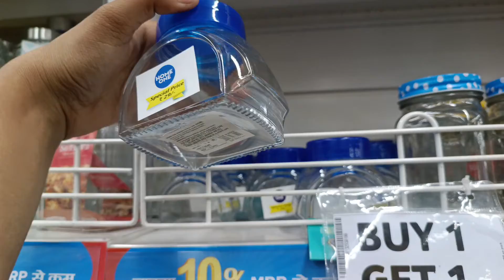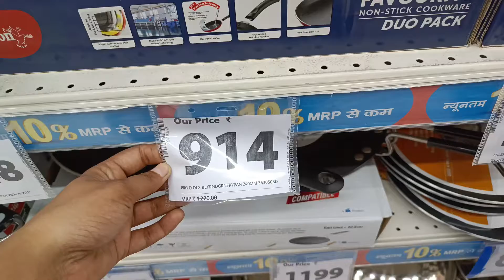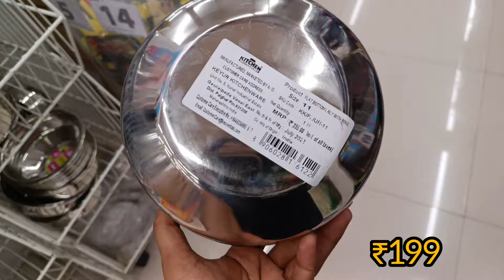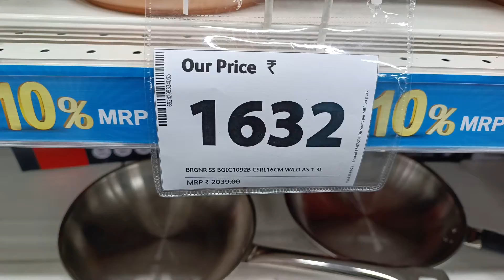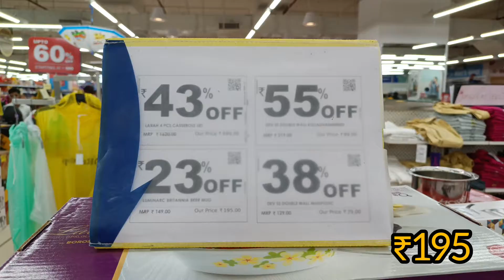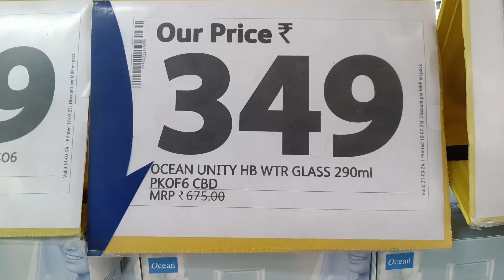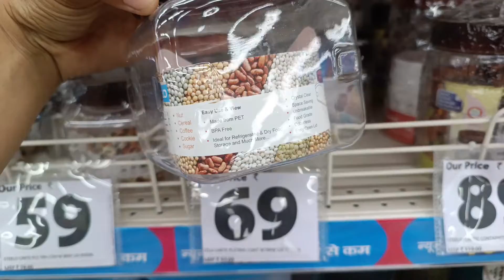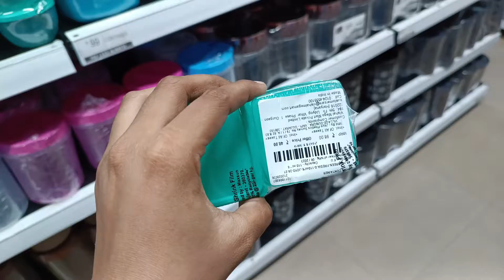Vishal Mega Mart [Vishal Mega Mart kitchenware household products 50%OFF offer] Vishal Mart 🍽️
Vishal Mega Mart new kitchen products under 99rs | Vishal Mega Mart offers Today] Vishal Mart 🍽️

Address - आलमबाग बस स्टैंड नियर मेट्रो स्टेशन

monsoon kitchenwarehouseholdproductsoffer
Buy 1 get 1 free offer

Your querries Vishal Mega Mart offers Today
2023 offers
vishal Mega Mart kitchen set